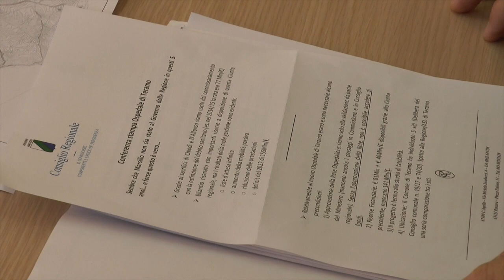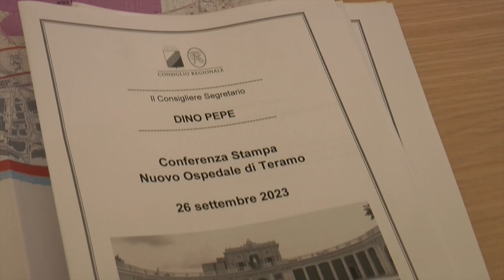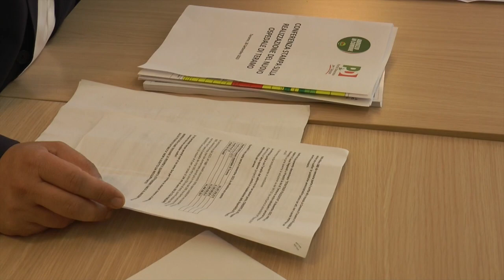Nuovo ospedale, Mariani e Pepe: "mancano i soldi e il progetto definitivo, solo chiacchiere"